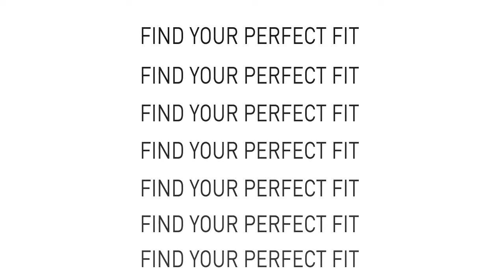adidas musthaves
Ben jij op zoek naar een sportbeha? Maar weet jij niet welke beha het beste bij jou past? adidas heeft een collectie met verschillende soorten sportbeha's waarvan er altijd eentje bij jou past.